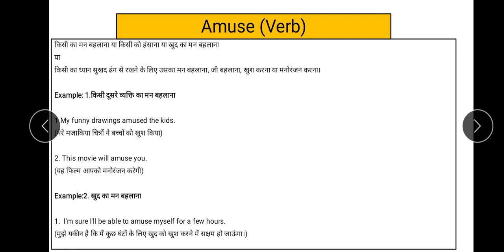Amuse word meaning in hindi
amuse meaning in hindi, what is amuse?, amuse ka matlab hindi me, amuse example,
amuse definition and example, amuse word explanation, amuse

1. learn english pronunciation in Indian English with eYouHub
2. pronunciation of daily use Vocabulary or important usage vocab
3. The English words have been separated parts of speech.  Such as: noun, vetb adverb, adjective, etc.
4. English words meaning and definition
5. synonyms words in English
6. Antonyms words in English

join now